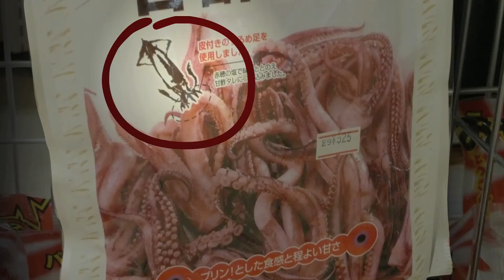Squid and Frog: Japan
Squid and Frog learn important culinary lessons on their trip to Japan. A new short by Amy Winfrey (creator of Making Fiends, Big Bunny, and MuffinFilms) More episodes and t-shirts are available